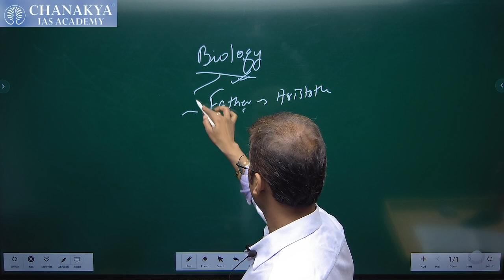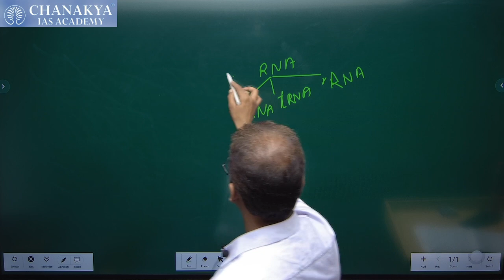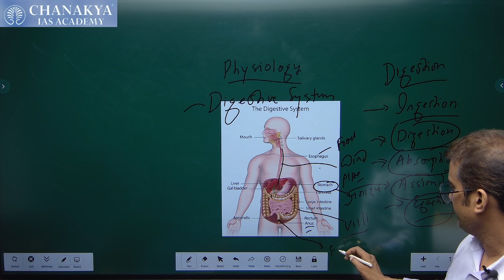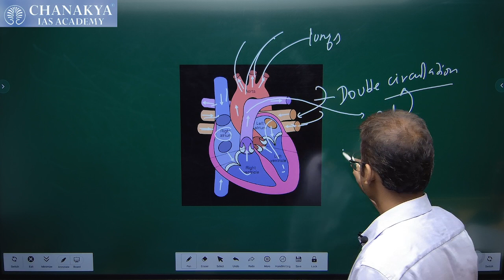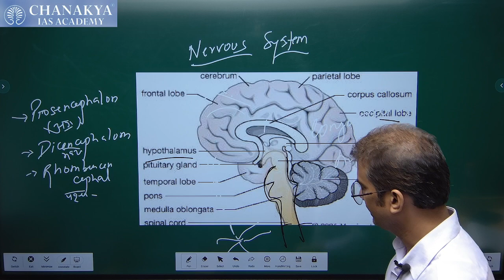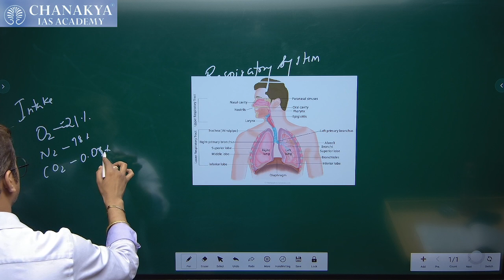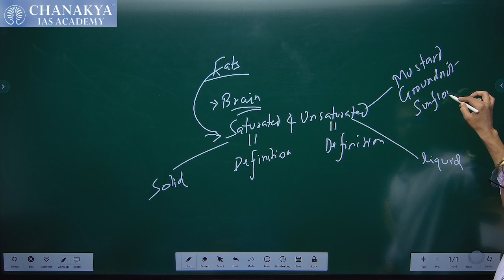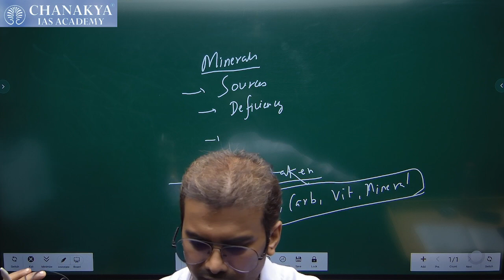67th BPSC Prelims Preparation | Full Biology Revision Crash Course Class | Chanakya BPSC Academy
Full Crash Course Biology Revision Class For 67th BPSC Prelims Exam Preparation for BPSC Students By Chanakya BPSC Academy.

Address:
Chanakya IAS Academy, Patna Center 304, lllrd Floor, Beside HDFC Bank,
NavyugKamla Business park, East Boring Canal Road,